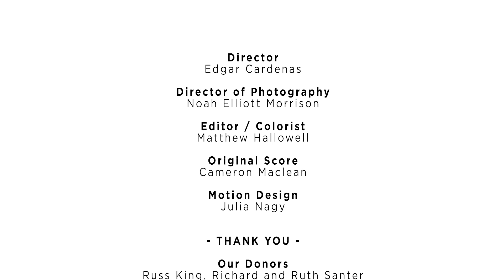Detroit Partnership for Food, Learning and Innovation (DPFLI), Detroit Urban Agriculture / Ag Center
The MSU Detroit Partnership for Food, Learning and Innovation broke ground in the first half of 2018 at the site of the former Houghten Elementary School in the Riverdale neighborhood, near Brightmoor. Urban-focused research areas envisioned for the center include soil sampling and pollution cleanup, pest and crop disease management, forestry, innovative growing systems and community food systems development.

- CREDITS -
Detroit Partnership for Food, Learning and Innovation (DPFLI)

Director
Edgar Cardenas

Editor / Colorist
Matthew Hallowell

Original Score
Cameron Maclean

Our Donors
Russ King, Richard and Ruth Santer
Mary Jamieson and other research collaborators

MSU - Center for Interdisciplinarity
Edgar Cardenas

Volunteers
Pamela Ronson, Stathis Pauls, Quan Blunt, Richard Mayzck, Justin Wright, Mark Abrams, Ryan Grossenbacher

Naim Edwards

Nicholas Medina

And all of those who have supported getting us this far!